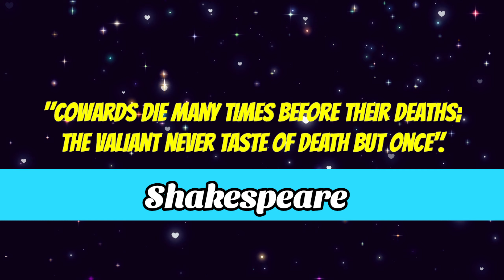Cowards die many times before their deaths | William Shakespeare | Julius Caesar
Famous Quote:

Cowards die many times before their deaths;
The valiant never taste of death but once.
Of all the wonders that I yet have heard,
It seems to me most strange that men should fear;
Seeing that death, a necessary end,
Will come when it will come.

| William Shakespeare, Julius Caesar